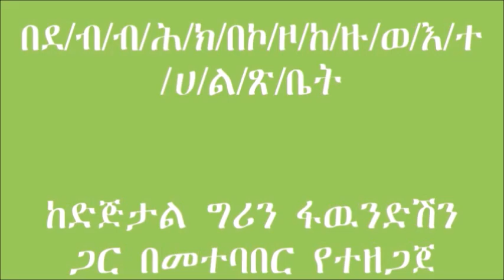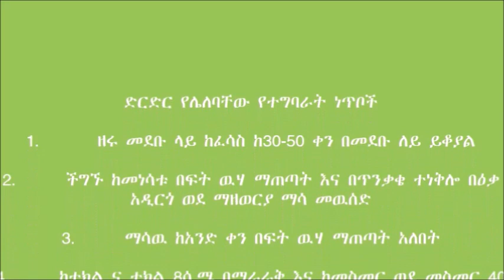Karat Zuriya _ Onion seedling Transplanting